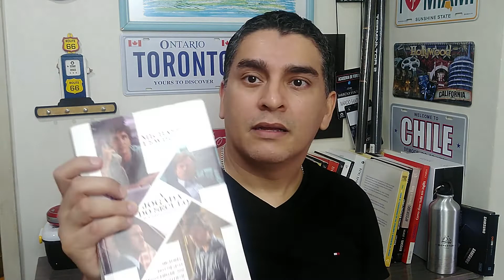3 Dicas do que Fazer Fora do Gráfico Para Aprimorar seu Trading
3 Dicas do que Fazer Fora do Gráfico Para Aprimorar seu Trading

O foco do trader está na tela, no gráfico, nas operações. Mas muito do sucesso no mercado tem a ver com o que faz fora desse momento nobre do seu dia. São os 20% de trabalho duro que geram 80% dos resultados.

Entre as possibilidades, neste vídeo trago 3 dicas para você fazer isso no seu dia a dia.

* Conheça nossas soluções educacionais online e presencial:

** Saindo do zero? Trading Start
** Solução Completa Online? Trader Zero
** Solução em Imersão? Trading Experience
** Solução Presencial? Veja nosso site oficial

*Advertência: todos os produtos financeiros negociados em conta margem possuem um elevado grau de risco para o seu capital. Quaisquer previsões não são um indicador fiável de performance futura e a decisão de atuar com base nas ideias e sugestões apresentadas são da responsabilidade do espectador. Certifique-se de estar completamente ciente dos riscos envolvidos e procure orientação independente se necessário. Termos e condições aplicadas. Imagens ilustrativas. O objetivo deste vídeo é exclusivamente educacional, sem a indicação de compra ou venda de qualquer ativo financeiro.